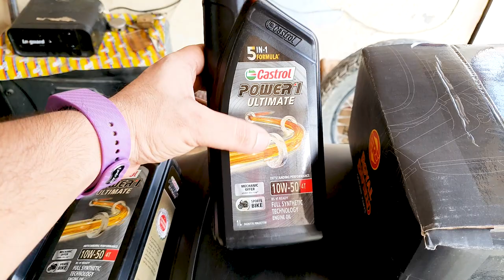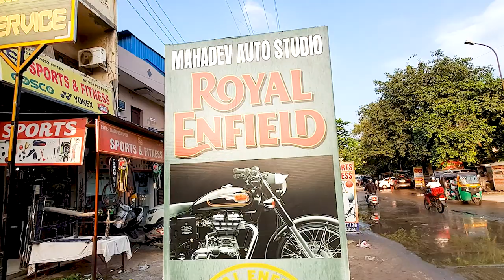8 POINTS FOR ANY SERVICE | MOTORCYCLE SERVICE | INTERCEPTOR SERVICED RIGHT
A detailed service procedure for any motorcycle. follow it to get best results.

Service Performed at
MAHADEV AUTO STUDIO
All types of Royal Enfield Spare parts and Accessories
965, sec 10, YMCA Road, opp. Araya Samaj Mandir Faridabad

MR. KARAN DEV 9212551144